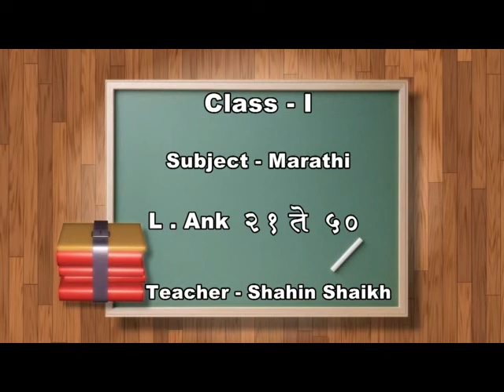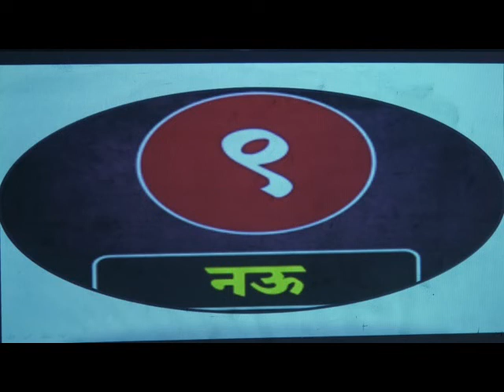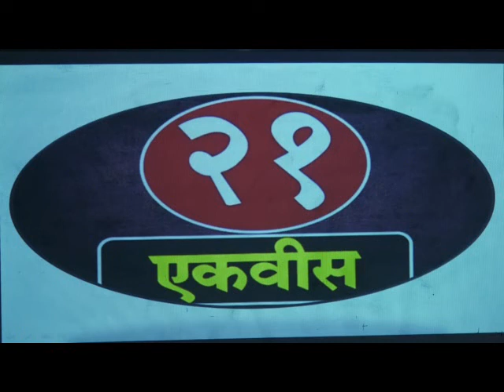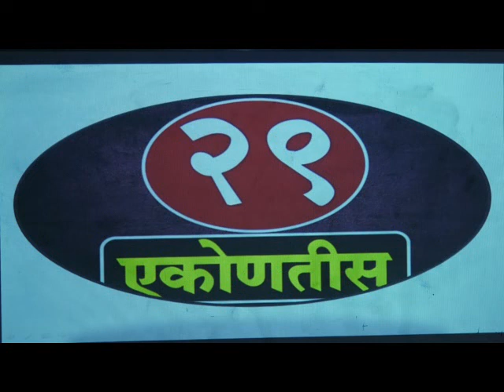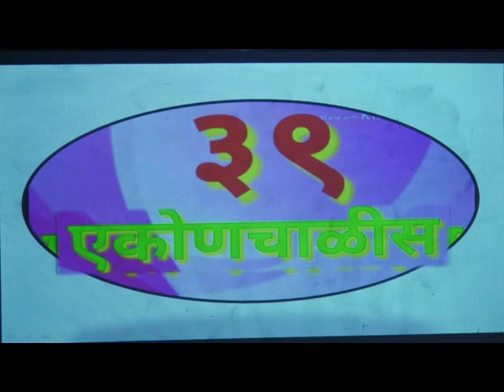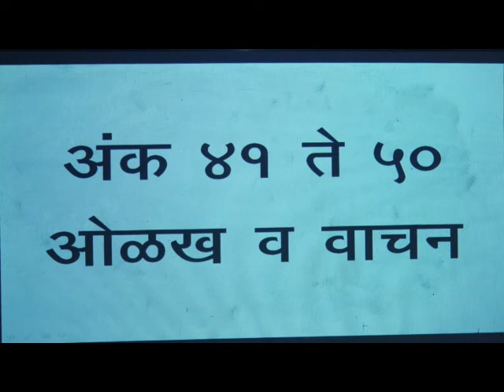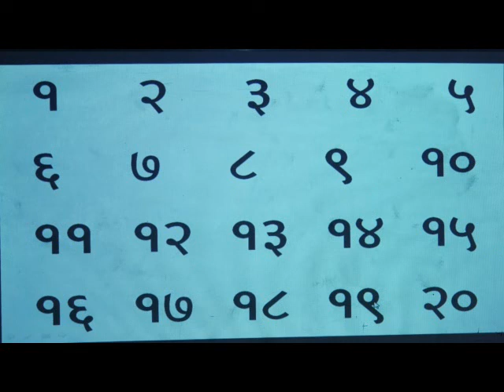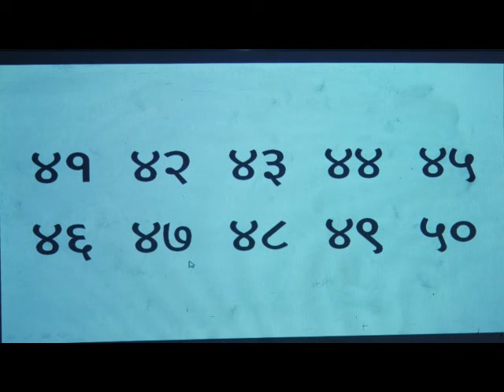Episode 39 I Marathi